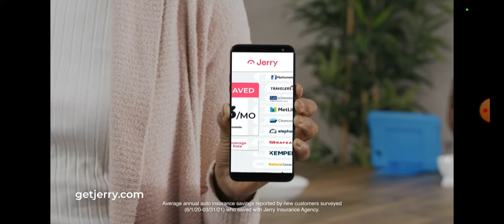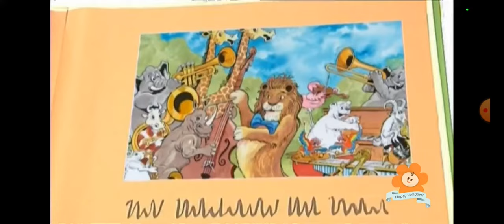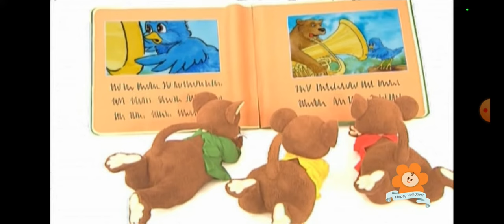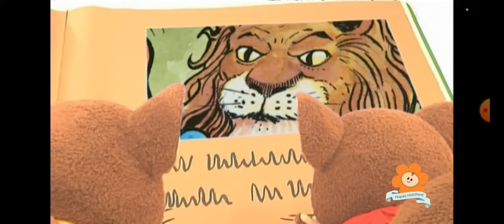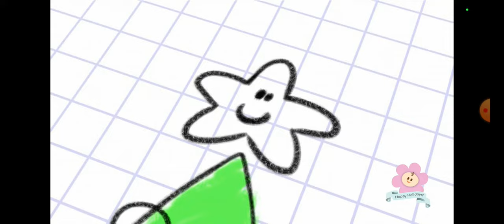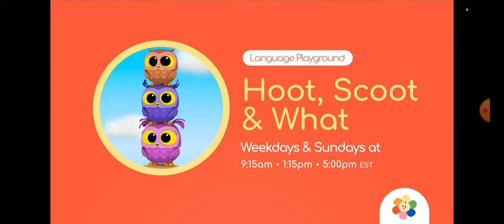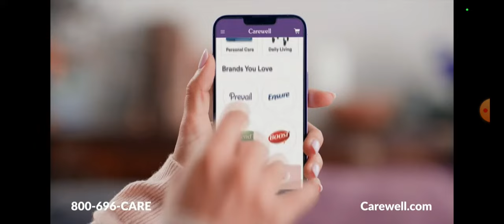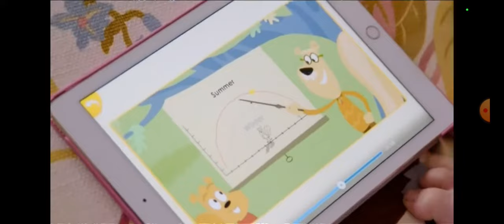baby first BFF Christmas 1